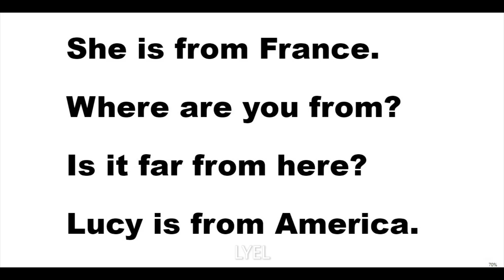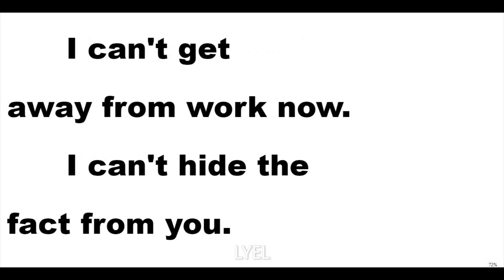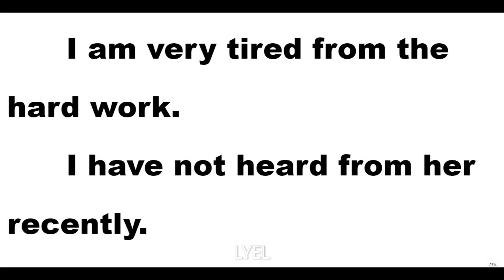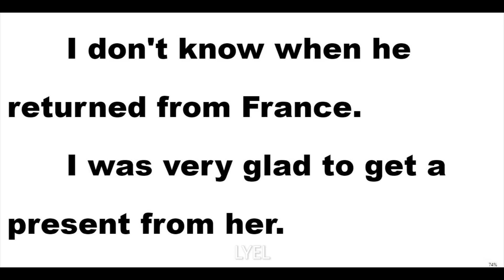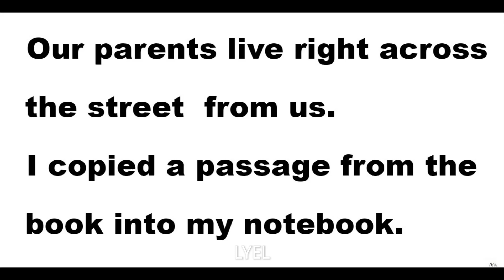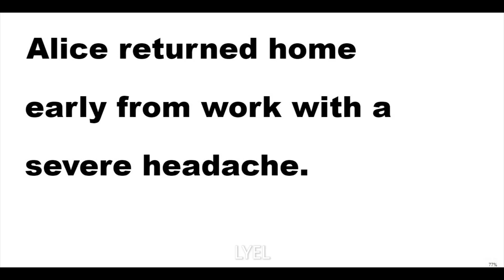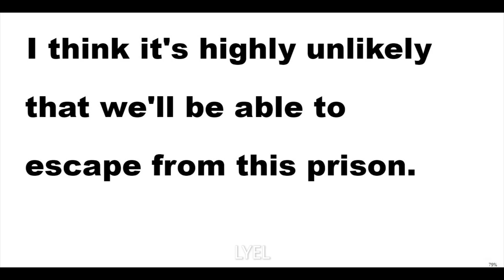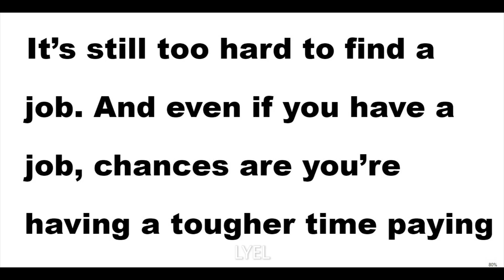English Sentences For Daily Use l Sentences for daily use